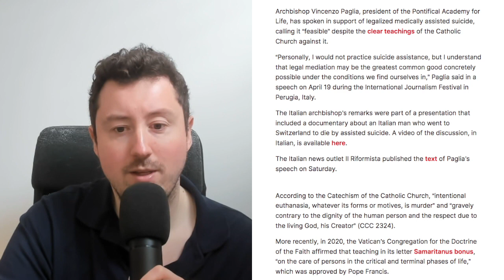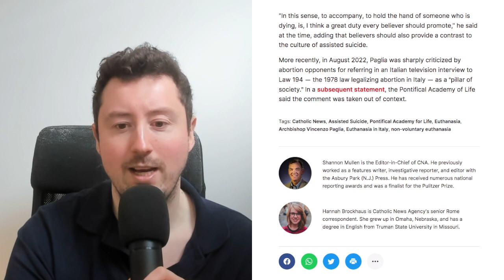Catholic Church to permit assisted suicide?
At a recent event, archbishop and president of the Pontifical Academy for Life Vincenzo Paglia, gave a speech in which he suggested that assisted suicide (euthanasia) was feasible in certain situations.

[Sources]